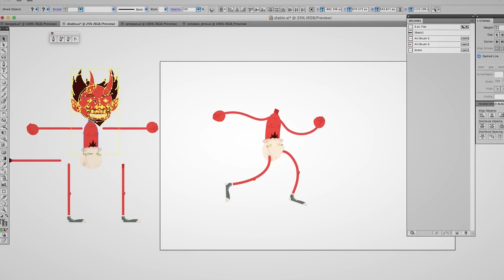Técnicas avanzadas de ilustración con Illustrator - Un curso de Rafahu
Ilustra criaturas fantásticas diseñando tus propios pinceles, texturas y objetos 3D

Rafahu –director de arte, ilustrador y animador que ha trabajado para marcas como Nike, Rexona o José Cuervo, entre otras– te enseñará técnicas avanzadas de Illustrator. Aprenderás a generar brushes avanzados con Illustrator, diseñarás texturas vectoriales, explotarás el objeto 3D y realizarás estudios de luz para tus ilustraciones.

Todo ello con el objetivo exprimir al máximo las posibilidades del software y demostrar que se pueden crear ilustraciones increíble con simples vectores.